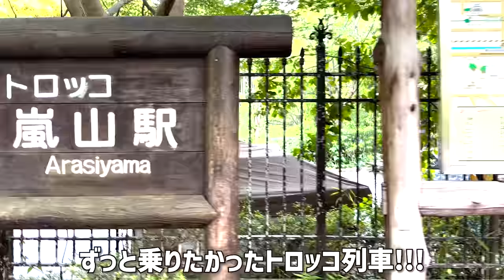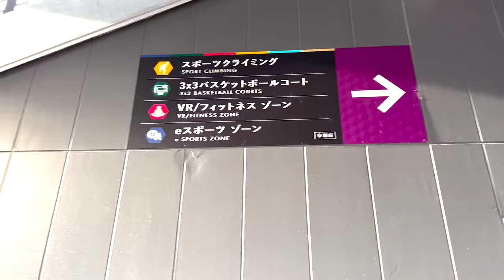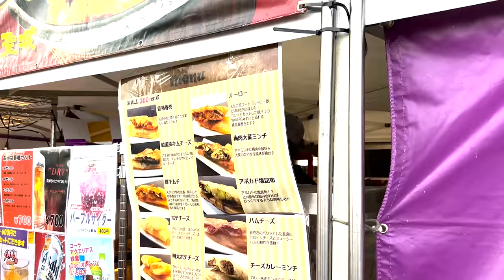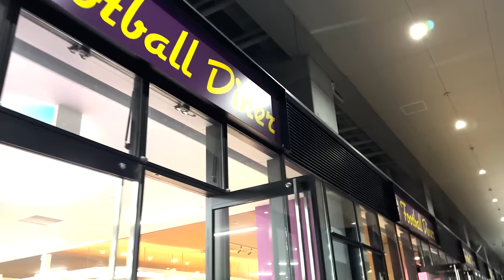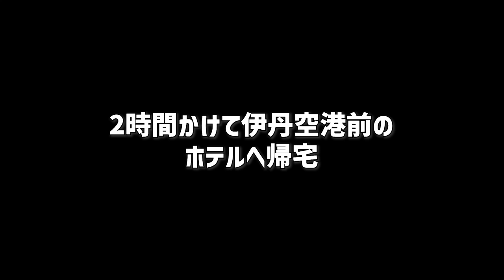【浦和観戦vlog】一番行きたかったサンガスタジアム!!京都嵐山観光もできてしっかり勝てて最高だった！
J1リーグ第15節　京都サンガ vs 浦和レッズ!!
アクセス抜群で新しいサンガスタジアム by KYOCERA は素敵すぎた!!
ちょこっと嵐山観光もして大満足な京都遠征でした✨

▼自己紹介
2022年よりサッカー観戦を始め、今年は70試合ペースで

▼動画内容
00:00 嵐山観光
03:40 スタジアム外の様子
06:54 ピッチ内の様子
14:21 前半
16:42 後半
17:04 選手のゴール!!
18:24 カンテ選手のゴール!!
19:10 試合終了!
26:33 We are Diamond
30:17 一人で祝杯